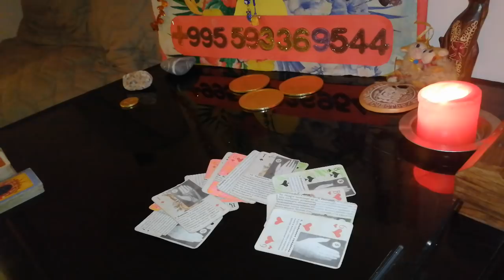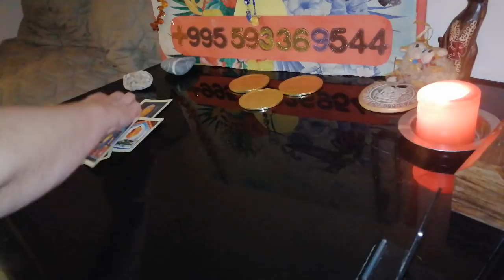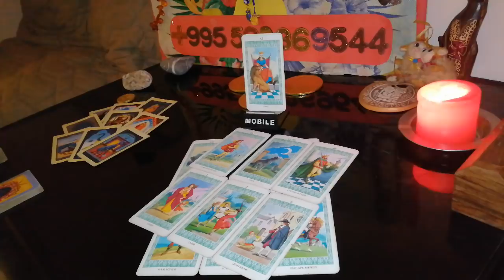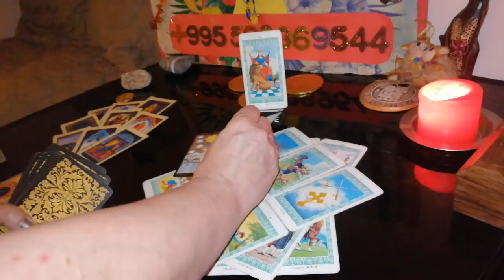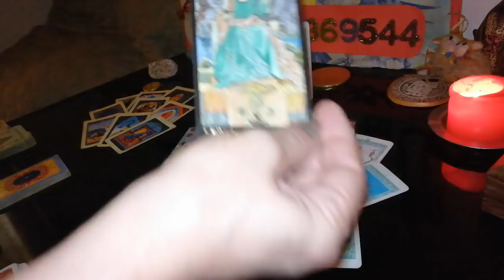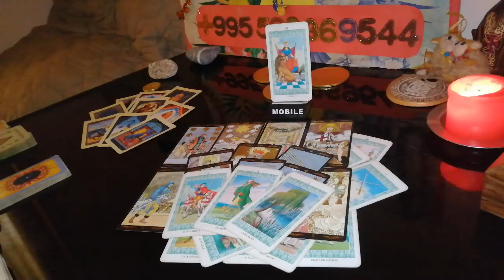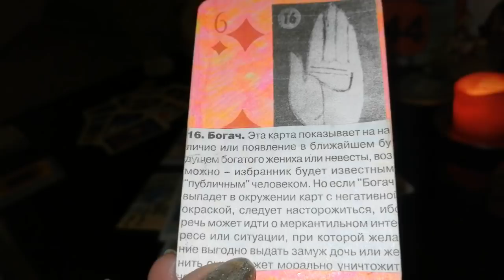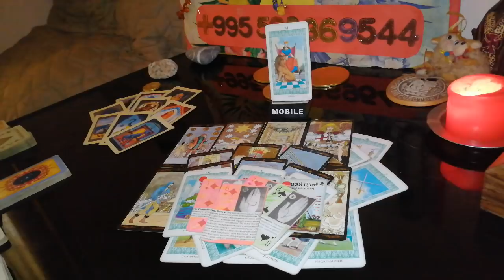Таро Расклад 🍒Что будет, если мы помиримся❓ На что он надеется в наших отношениях🍓💋💓🔥Вивиена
Психология отношений , Таро. Расклад. Гипнотическая Эзотерика.
ТАРО  РАСКЛАД  РИТУАЛЫ  ОБРЯДЫ  ПСИХОЛОГИЯ
ВИЖУ СОБЫТИЯ.
ДИАГНОСТИРУЮ ЧЕЛОВЕКА ПО ЕГО ФОТОГРАФИИ .
ТАЙМ КОД
      00:00          Приветствие
02:51 Общий расклад. Таро. Что будет,если мы помиримся? На . то он надеятся в наших отношениях?Вивиена
      32:20          Беседа с Вами. Психология возвратов.
воздействие!

🔆ОГРОМНАЯ БЛАГОДАРНОСТЬ
1)Сбербанк Россия карта: 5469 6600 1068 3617
Писать в назначение перевода – ПОДАРОК

МОИ КОНТАКТЫ :
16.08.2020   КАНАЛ